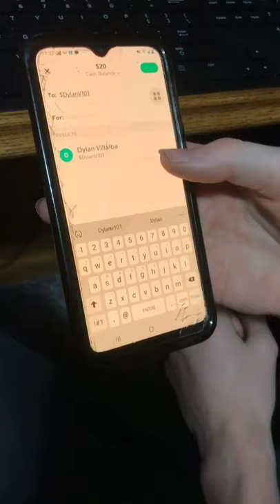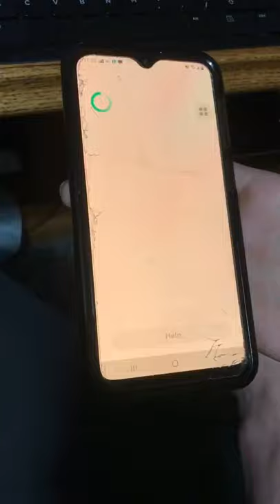Why I started Flipping Medical Commodities